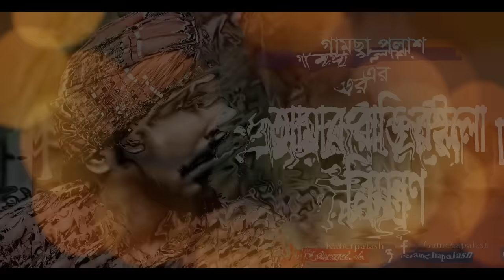Amar Bari Roilo Nimontron | আমার বাড়ি রইলো নিমন্ত্রণ | By Gamcha Palash | New Bangla Song 2020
Song : Amar Bari Roilo Nimontron
Singer : Gamcha Palash
Lyric : Pagol Hasan
Tune : Pagol Hasan
Album : Somon Zarii

More Popular Songs.